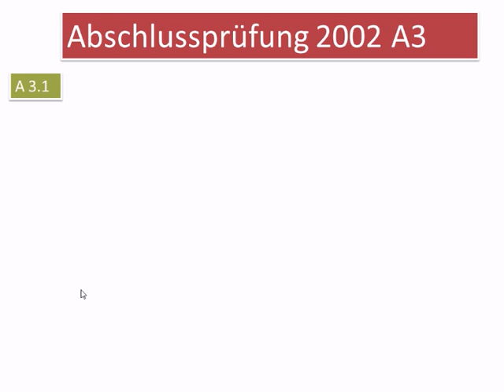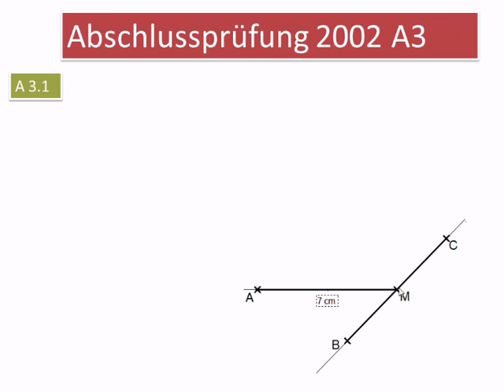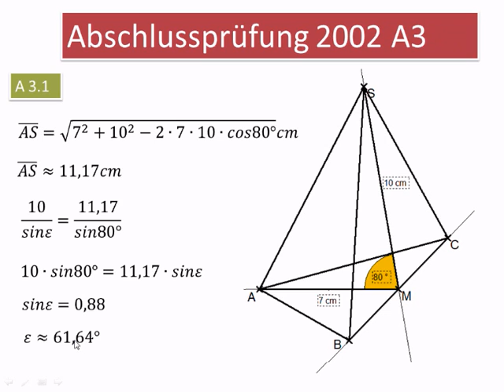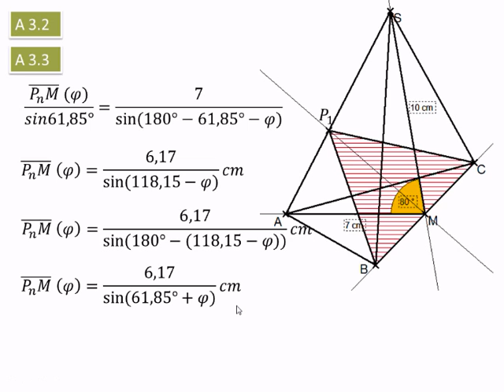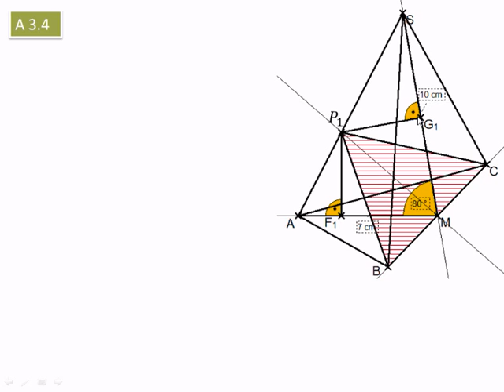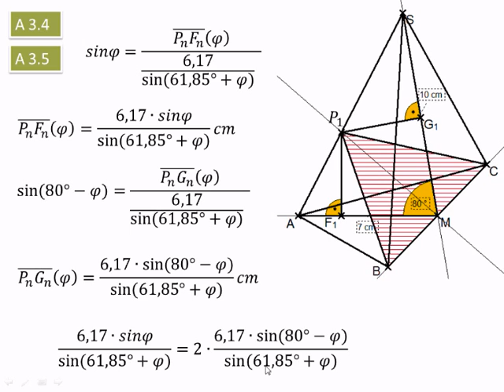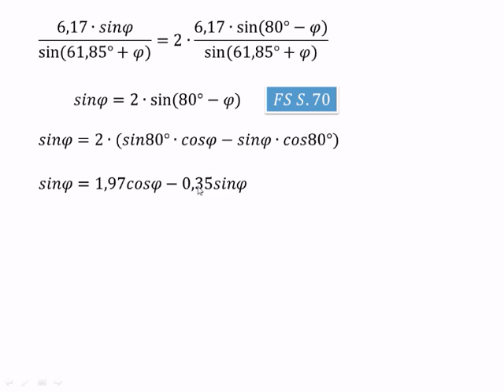AP 2002 A3